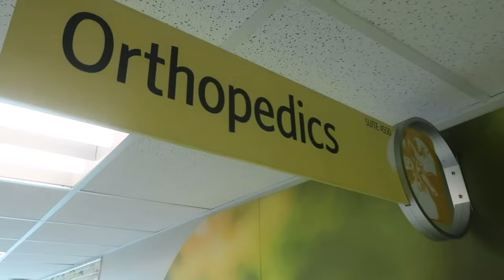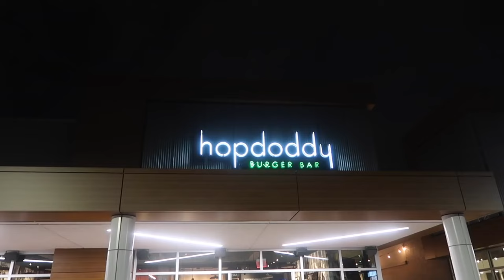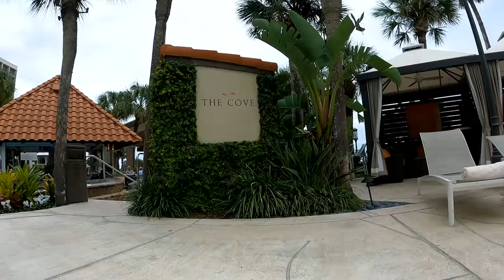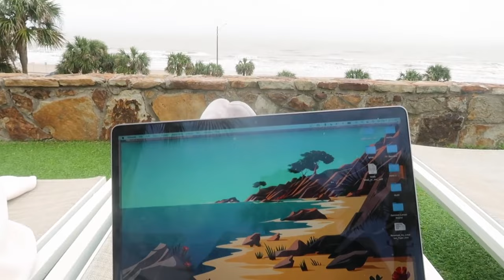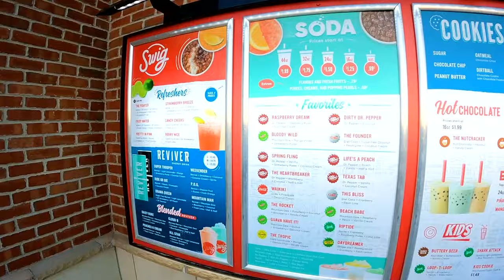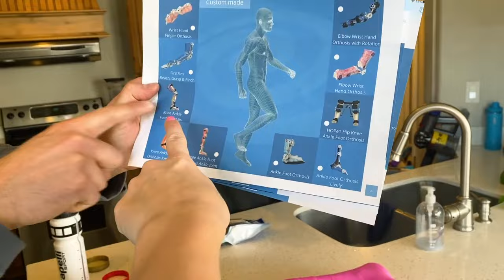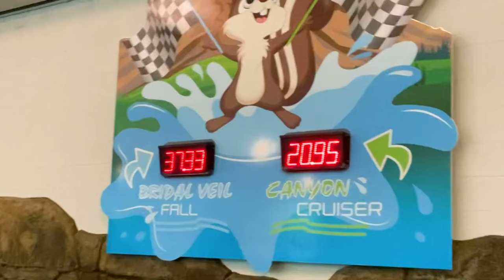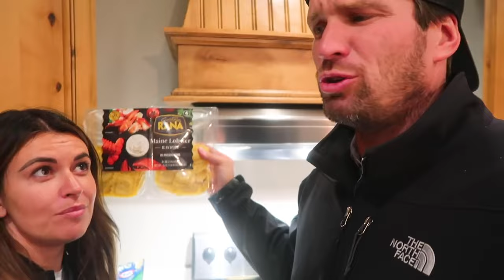THE SURGERY THAT CHANGED OUR LIVES FOREVER | THE SURGERY JOURNEY | THE MOVIE